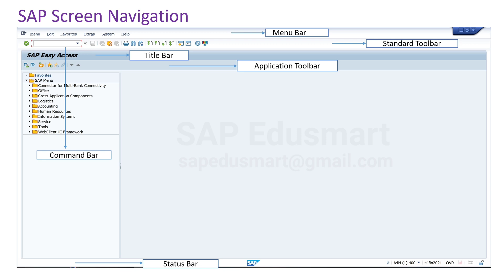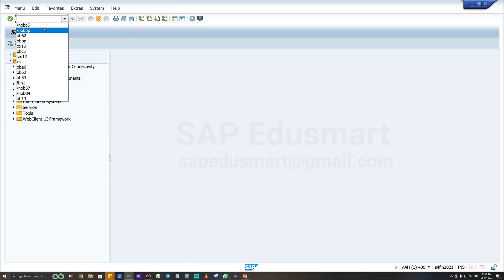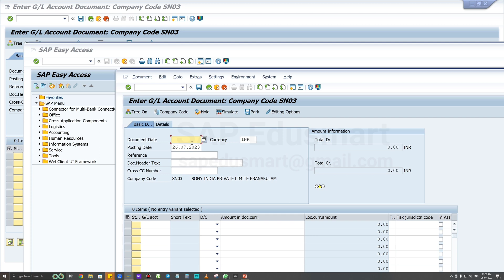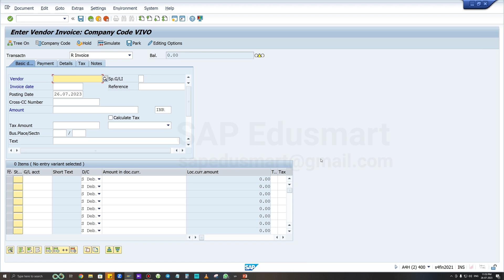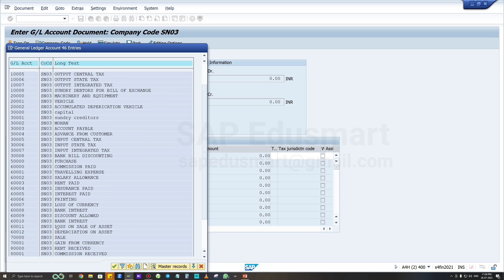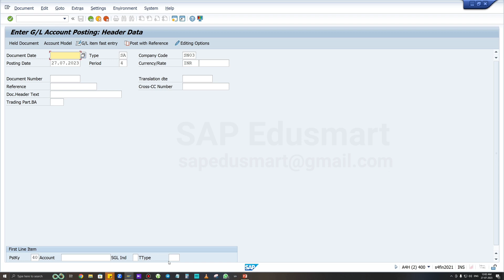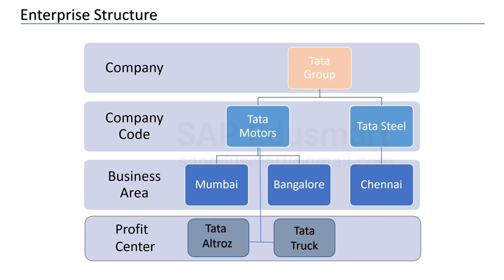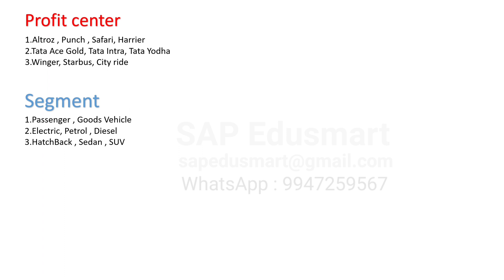Introduction to SAP S4 Hana - Financial Accounting | SAP Enterprise Structure | Class - 04